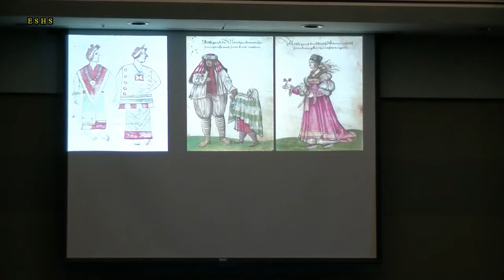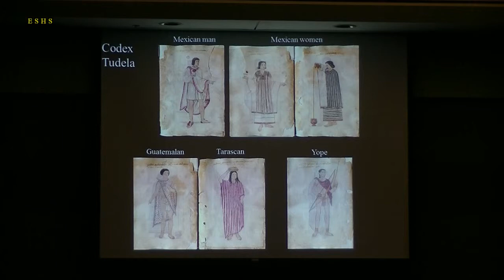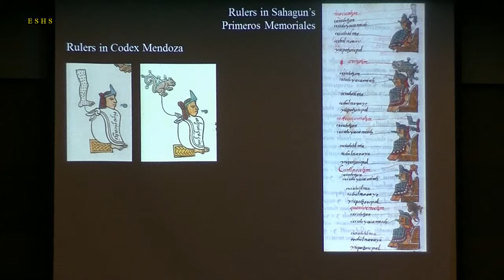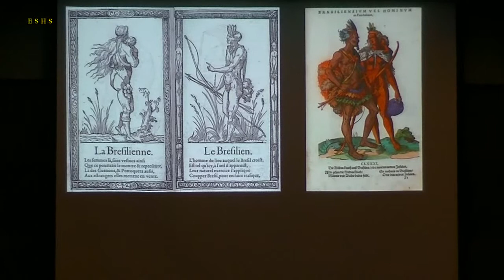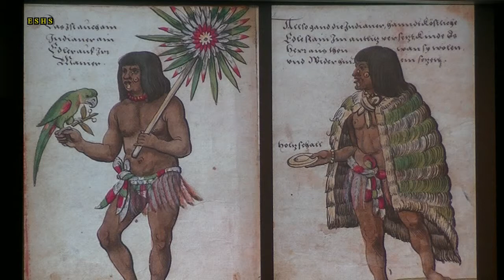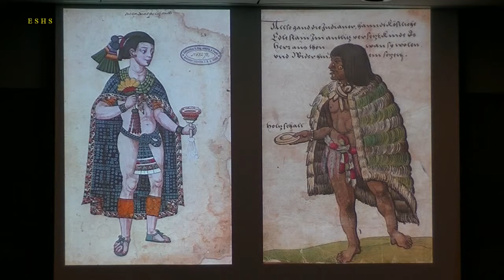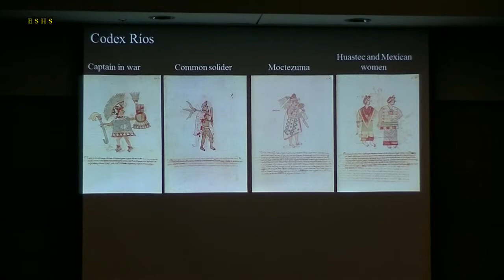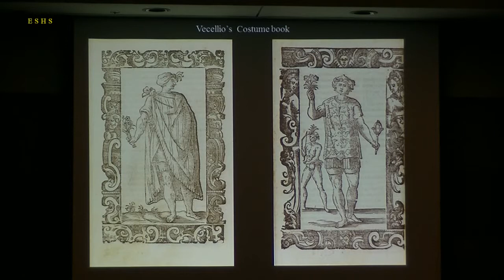Costumes of the World: Aztec Dress Explained in the Early Pictorial Ethnographies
By Elizabeth H. Boone, Tulane University

Facebook: AHS (Art History Society of CSULA)

Recorded for your viewing pleasure by the El Sereno Historical Society